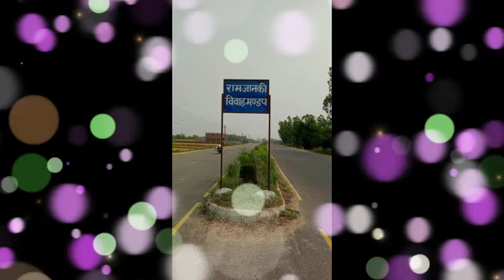Nepal Padayatra Reached At Janakpur Dham.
Nepal-Padayatra

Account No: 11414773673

IFSC: SBIN0000446

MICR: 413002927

Bank: STATE BANK OF INDIA
Address: P.B. NO.1, SHOLAPUR, PIN – 413304
State: MAHARASHTRA
District: SOLAPUR
Branch: PANDHARPUR